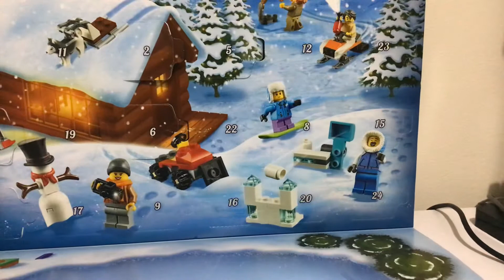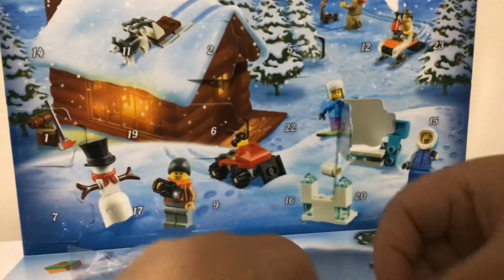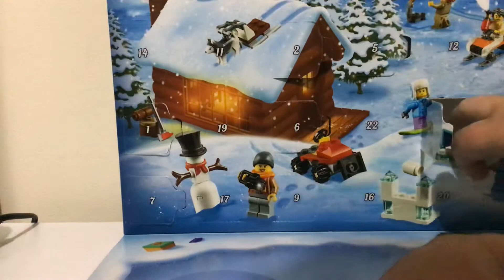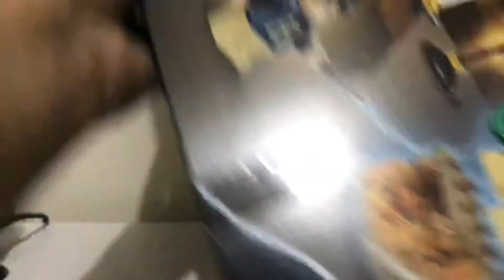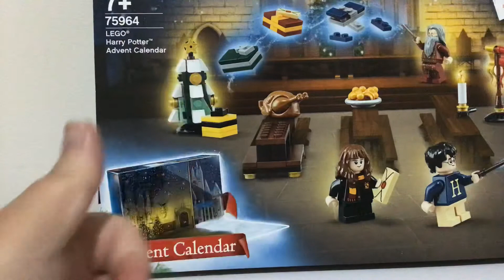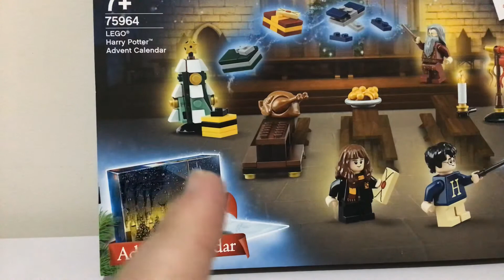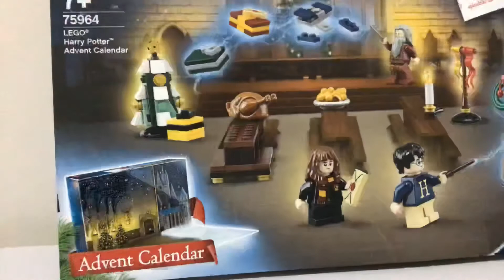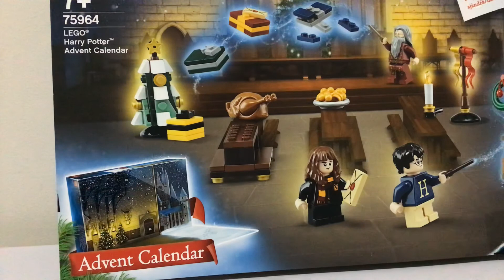LEGO CITY & LEGO Harry Potter Advent Calendar Day 8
Day 8 of both LEGO City and LEGO Harry Potter Advent Calendar's.

Presents VS Food
which one do you like best this Christmas